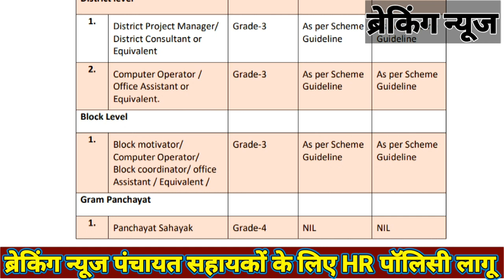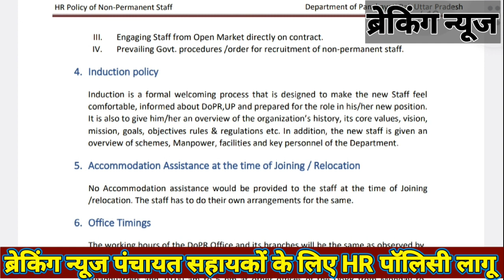पंचायत सहायकों को योगी सरकार का तोहफा,शासनादेश जारी ।। पंचायत सहायक HR पॉलिसी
अधिक जानकारी के लिए मुझसे अन्य सोशल मीडिया प्लेटफार्म पर जुड़े

like my facebook page plz

पंचायत सहायकों के लिए माननीय मुख्यमंत्री योगी आदित्यनाथ महराज ने बड़ी सौगात दी है
मात्र एक शासनादेश से जो जारी हो चुका है
पंचायत सहायकों की तमाम समस्या खत्म होने जा रही है
ग्राम रोजगार सेवक कई दशक से प्रयास रत थे पर उनको इस सुविधा का लाभ नहीं मिलेगा
योगी महराज का ड्रीम प्रोजेक्ट है पंचायती राज व्यवस्था को डिजिटल तथा सुदृढ़ बनाना
जिसके बेहतर क्रियान्वयन हेतु पंचायत सहायकों की नियुक्ति माननीय मुख्यमंत्री महोदय की मंशा के अनुरूप हुई है
पंचायत सहायकों की सबसे बड़ी समस्या थी
इनको नियमित रूप से अभी तक मानदेय नहीं मिल रहा था
जिसका निराकरण करते हुए माननीय मुख्यमंत्री जी ने पंचायत सहायकों के लिए एच आर पॉलिसी लाई है
जिसमे पंचायत सहायक अन्य पड़ोसी ग्राम पंचायत में अपना ट्रांसफर करवा सकता है
पंचायत सहायक प्रतिमाह यात्रा भत्ता अधिकतम एक हजार रुपए प्रतिमाह ले सकता है
अच्छा कार्य करने पर प्रोत्साहन राशि तथा भविष्य में पदोन्नति की राह आसान होगी
प्रतिवर्ष पांच प्रतिशत की दर से मानदेय बढ़ोत्तरी अनिवार्य होगी
समय समय पर महंगाई भत्ता मूल मानदेय के अतिरिक्त मिलेगा
राजपत्रित अवकास के अतिरिक्त अन्य वार्षिक अवकाश देय होंगे
पंचायत सहायक को वैध आई डी कार्ड जारी होगा
कर्मचारी भविष्य निधि से भी जोड़ा जाएगा
ऑफिस की समय सारिणी लागू होगी तथा लंच टाइम मिलेगा
अच्छा कार्य प्रदर्शन करने वाले पंचायत सहायक को प्रशस्ति पत्र दिया जाएगा और चरित्र पंजिका में अंकित किया जायेगा
शासनादेश की पीडीएफ डाउनलोड करने के लिए लिंक डिस्क्रिप्शन बॉक्स में दिया गया है
पंचायत सहयको का भविष्य सुरक्षित करने के लिए मुख्यमंत्री महोदय की पहल प्रशंसनीय है
एच आर पॉलिसी संविदा कर्मियों के लिए शोषण मुक्ति का कार्य करेगी
जिसका प्रत्यक्ष लाभ पंचायत सहायकों को मिलेगा
भविष्य में इनको सरकारी कर्मचारी की भांति सुविधा उपलब्ध कराई जाएंगी
panchayat sahayak news
panchayat sahayak latest news
up panchayat sahayak latest news today